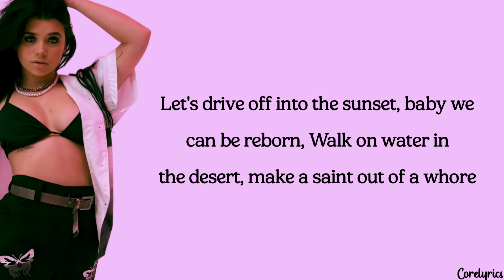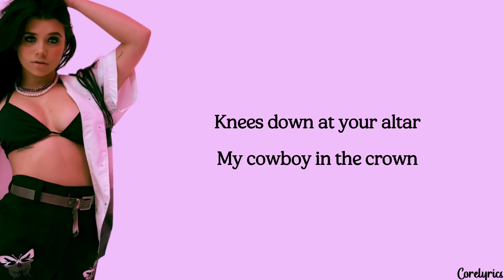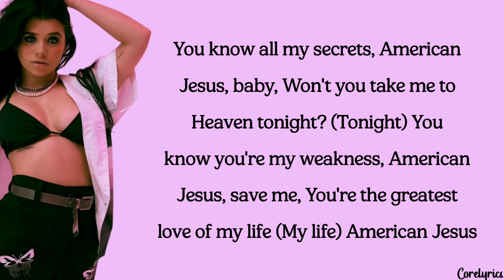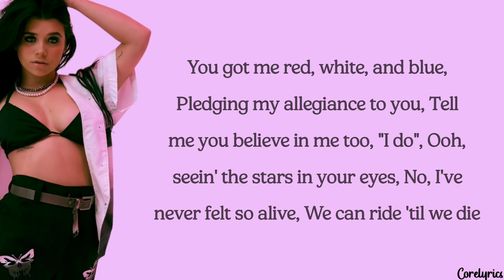Nessa Barrett - american jesus (lyrics)